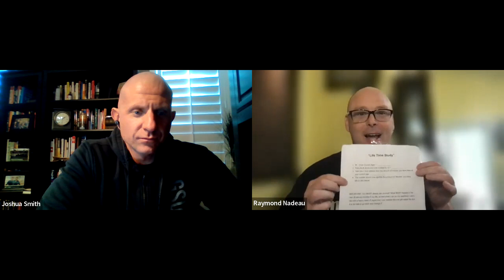"Grow Your Real Estate Business with Google My Business, Adapting During Market Shifts & More"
GSD Mode Podcast with Raymond Nadeau and Joshua Smith. Raymond first got His Real Estate License back in 1997 and started His Real Estate Brokerage in 2000... In this GSD Mode Podcast Interview we break down Raymond's Real Estate Journey, how He has adapted during the different market shifts (2000 Crash, 2008 Crash, Etc), how He has adapted with all the Technology shifts & how He is crushing it today with Google My Business and Facebook Ads (scroll below for Raymonds contact info)...

***SAVE $1000 and get my entire 12 Month Mastery Bootcamp Coaching Program for $1997 or 12 Monthly Payments of $199/Month

About Joshua Smith:
-Licensed Realtor/Team Leader Since 2005
-Voted 30th Top Realtor in America by The Wall Street Journal
-NAR "30 Under 30" Finalist
-Named Top 100 Most Influential People In Real Estate
-Top 1% of Realtors/Team Leaders Worldwide
-6000+ Homes Sold & Currently Selling 1+ Homes Daily
-Featured In: Forbes, Wall Street Journal, Inman & Realtor Magazine
-Realtor, Team Leader, Coach, Mentor